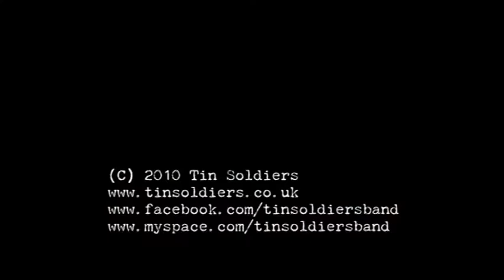Tin Soldiers - Making of 24 Hours music video (music - Rachel Electras 24 Hours remix track)